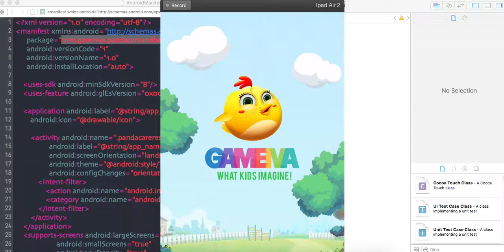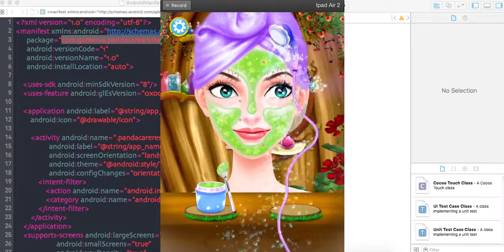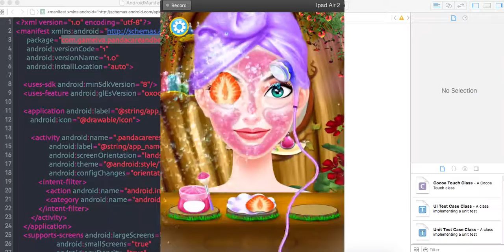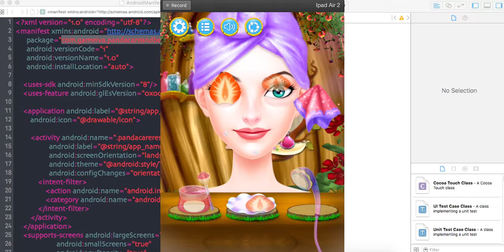Princess Magical Fairy Party - Source Code Video By Sell My Source Code.